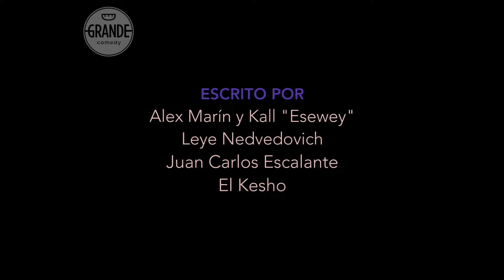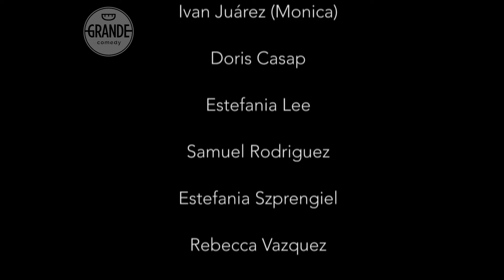Juan carlos Escalante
Juan Carlos Escalante es un pionero del stand up en México, pues hace más de 10 años, tras nacer y crecer en Acapulco, y formarse en la carrera de Diseño de la Comunicación Gráfica, fue de los primeros en subirse a un escenario en la Ciudad de México para contar aspectos de su vida de forma cómica; esto con el fin de hacer reír a los presentes, pero también como una forma de catarsis.